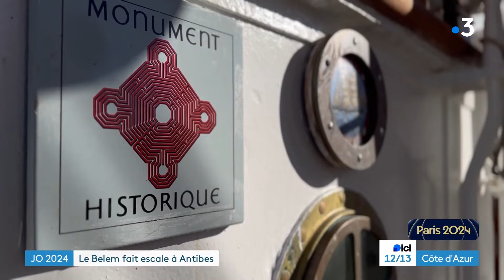Le Belem, le navire qui doit ramener la flamme olympique, est arrivé à Antibes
Le Belem est le plus ancien trois-mâts à naviguer en Europe. Ce musée flottant parcourt les mers 6 mois par an. Il est arrivé à Antibes, ce vendredi 22 mars. Une escale à Cannes avait été l'occasion d'une escale technique. Vernis, peinture... Tout est bon pour remettre en beauté le navire qui va rapatrier la flamme olympique entre Athènes et Marseille en vue des Jeux olympiques de Paris. Une première dans l'histoire de l'olympisme.

Un reportage de : A. Métais, F. Cerruli, P. Millois, J. Crunchant